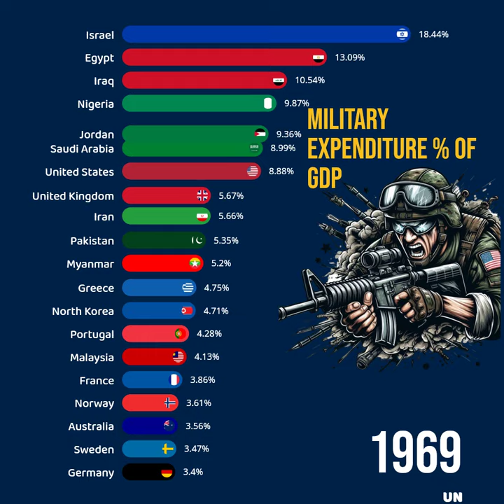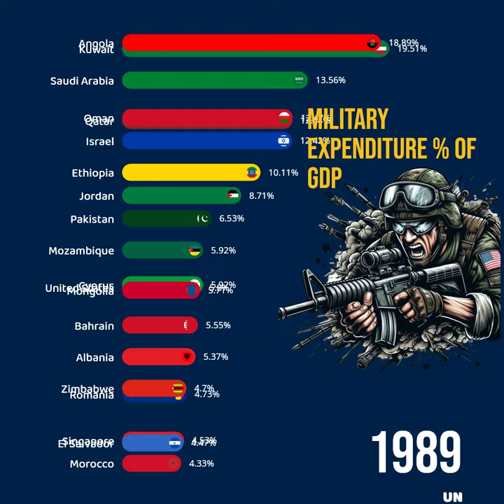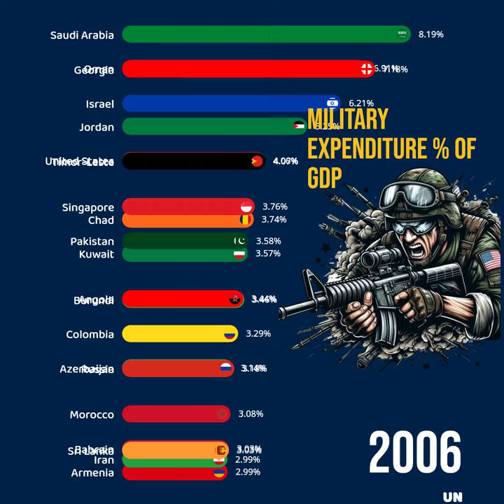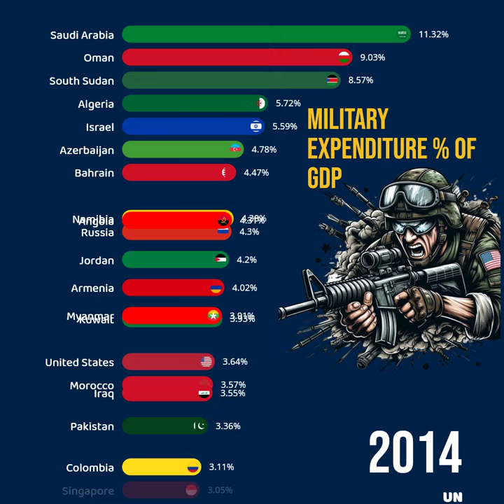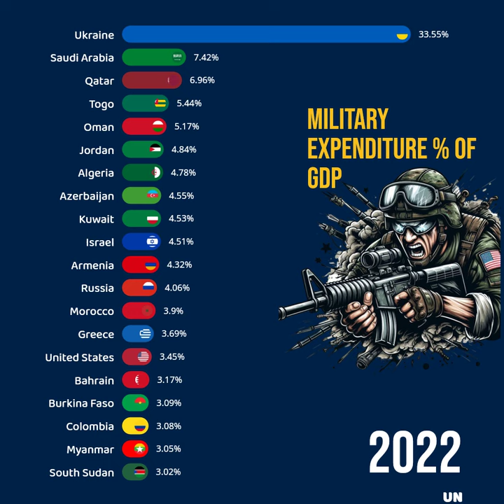Military Expenditure as Percentage of Countries GDP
In this video, we delve into the military expenditure of various countries as a percentage of their Gross Domestic Product (GDP). Military spending is a critical aspect of a nation's budget, reflecting its strategic priorities and defense needs. We'll explore which countries allocate the most significant portions of their GDP to defense, how these expenditures impact their economies, and the global implications of such spending patterns. Join us as we analyze the data, compare trends, and discuss the geopolitical factors influencing these expenditures.